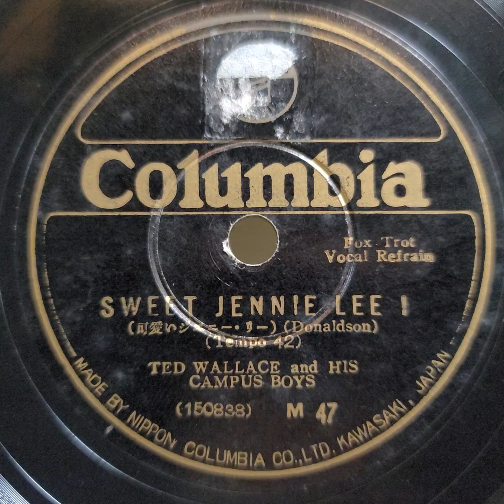Ted Wallace（テッド・ウォレス）♪Sweet Jennie Lee !♪ 1930年 78rpm. Victor VV 1 ｰ 70 phonograph.